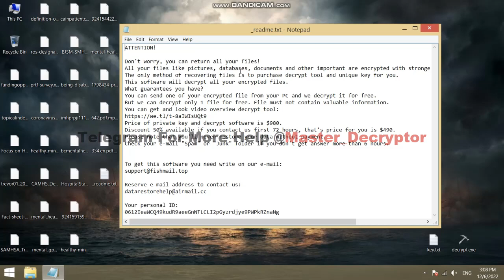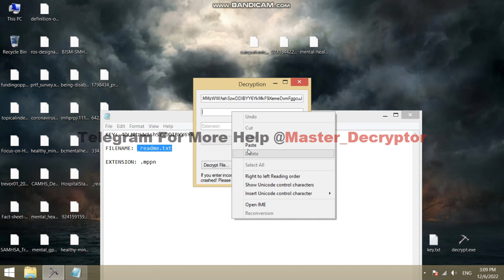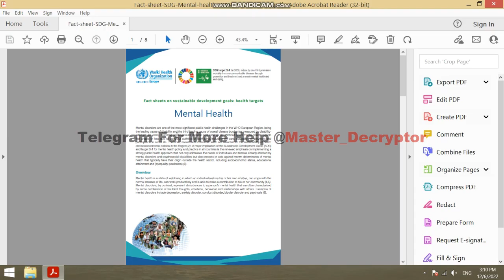Mppn virus How to recover Mppn (ransomware) files, Decrypt .mppn files